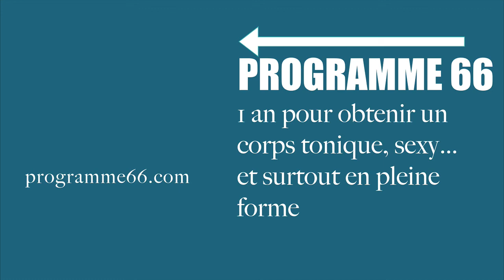2 exercices pour renforcer les jambes et les abdos avec un ballon de paille (Petit ballon Pilates)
Accompagnement du Programme 66 La Forme & les Formes